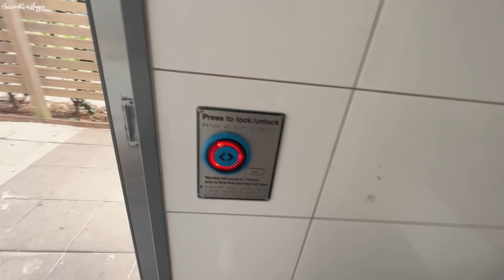WELL THAT COULD HAVE ENDED BADLY, DAY OUT AT THE FARM WITH 3 KIDS! *AUSSIE MUM VLOGGER*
DC: YTFAM